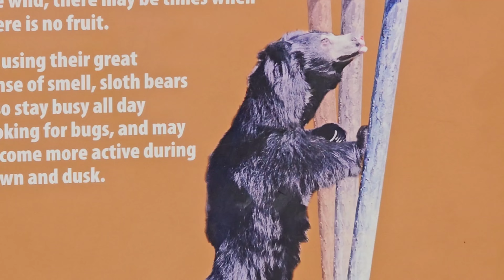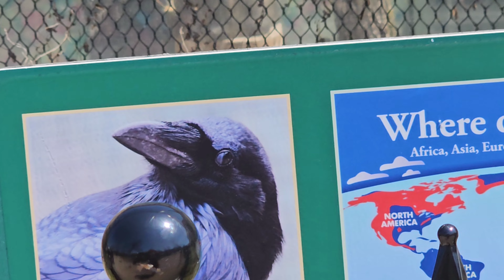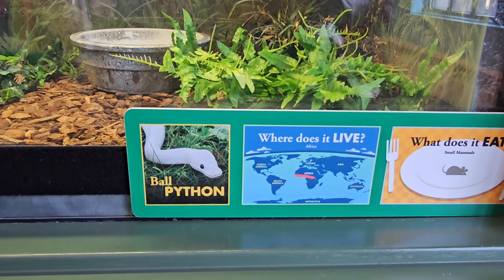kuv tus daddy lub birthday mus saib tsiaj ntu #2.